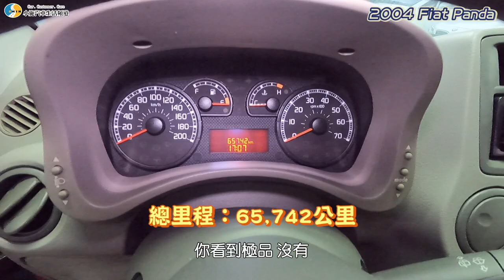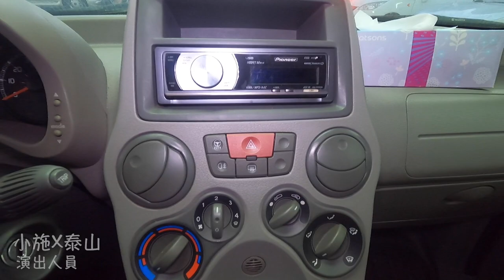【你要賣多少？EP24】老屁股都懂的胖達來了！小施晉升飛雅特小百科／2004 Fiat Panda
到底貓熊還熊貓啦!!

片尾曲資訊：Summer Is for Falling in Love by SARAH KANG